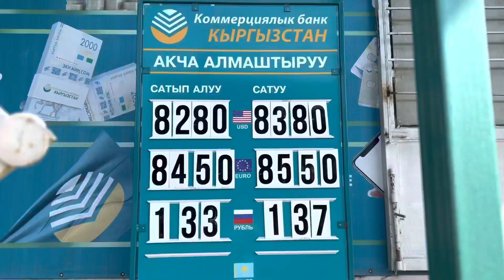Курс Валют/ Рубль өзгөрдү/ Доллар/ Евро/ Тенге/ Обменка/ 6-август